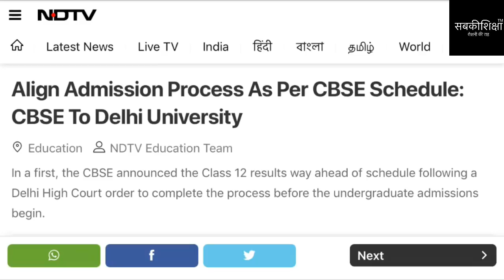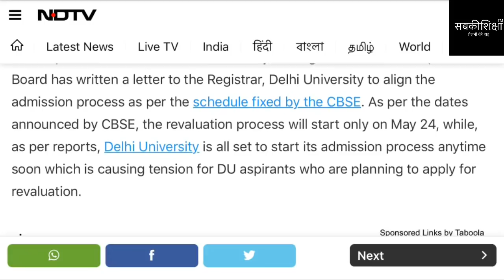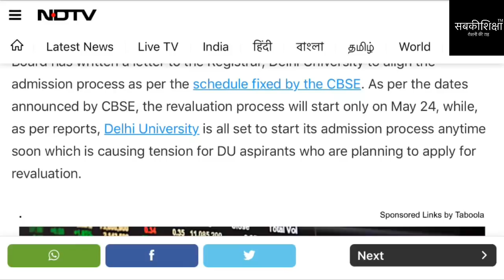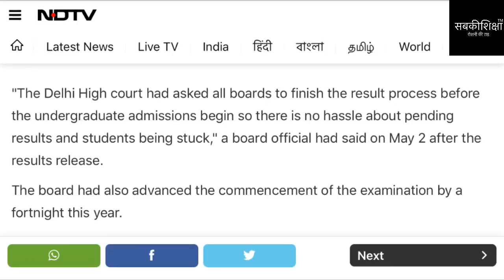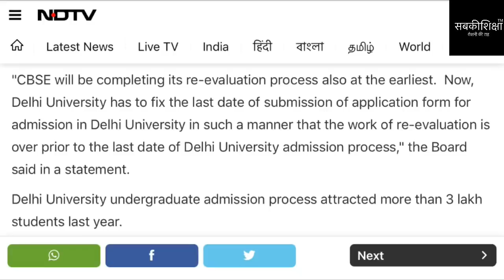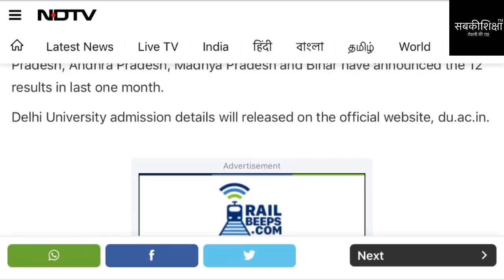Delhi University Admission 2019||Delhi University Form 2019|DU Admission